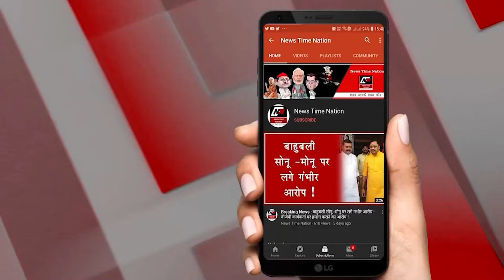त्रेता युग में भगवान राम के साथ थे प्रधानमंत्री नरेन्द्र मोदी ! | News Time Nation